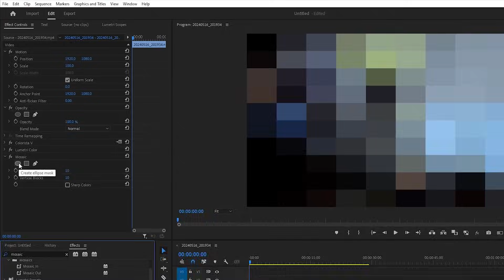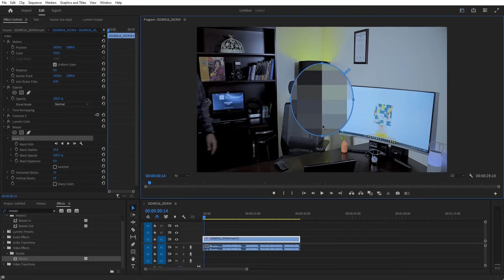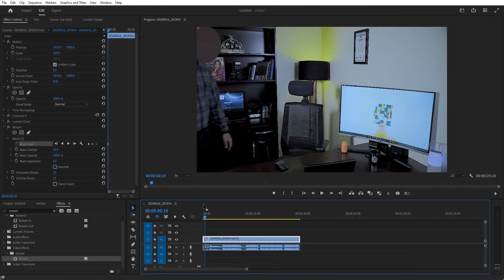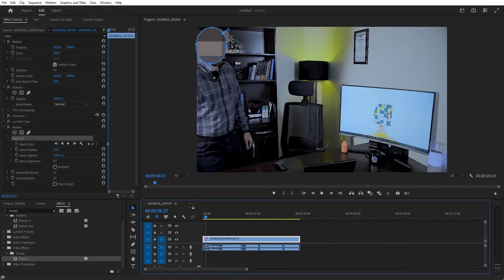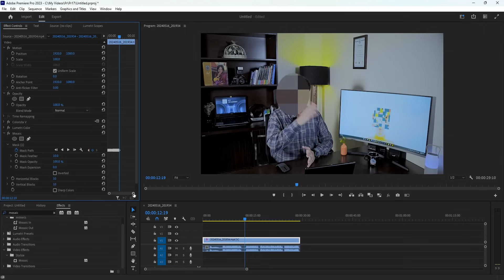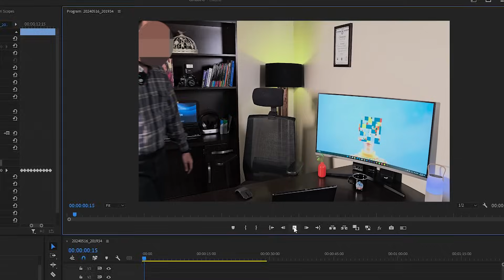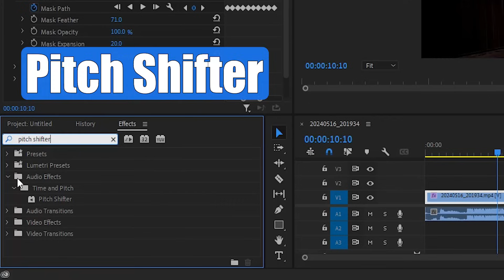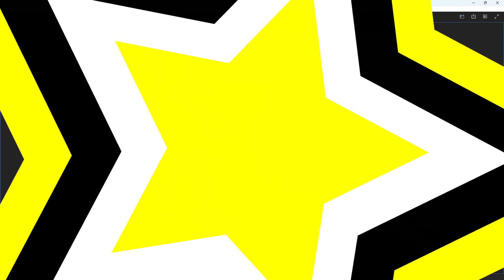✅ آموزش پریمیر : سانسور کردن در پریمیر 🙈🫣😳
تو این ویدیو با همدیگه یاد میگیریم چجوری تو نرم افزار پریمیر سانسور کنیم 🫣
خیلی از مواقع شما میخوایید چهره یه آدم ، لوگو ، تابلو یا حتی یه نوشته یا هر چیز دیگه ای رو تو ویدیوهاتون سانسور کنی😎😁
با این تکنیکی که توی این ویدیو بهتون یاد میدم و با هم کامل تمرین می کنیم ، میتونید هر چیزی که میخواهید رو به راحتی سانسور کنید 😍👌🏻
درست کردن این تکنیک خیلی مورد خاصی نداره ، فقط مراحلی که گفتم و با دقت ببینید و یکم وقت بزارید تا بتونید به قشنگی این افکت و اجرا کنید و آخرشم یه تکنیک عالی برای تغییر صدا هم یاد میدم که میتونید ازش استفاده کنید و به هیجان کارتون اضافه کنید👌🏻🤌🏻❤️

خیلی مخلصم ❤️

⏱️تقسیم بندی زمان ویدیو :
00:00 - شروع ویدیو
01:10 -  استارت نحوه سانسور کردن ویدیو با استفاده از افکت Mosaic
01:32 - ماسک کردن ویدیو و توضیحات در مورد تکنیک Mask
03:10 -  اعمال کردن Mask Path و ایجاد کی فریم برای لایه ماسک
05:12 -  ماسک کردن اتوماتیک سوژه در حرکت توسط پریمیر Track selected mask forward
07:00 -  تمرین بیشتر برای ایجاد و جابجایی کی فریم در حالت Mask Path
08:38 -  اعمال کردن Mask Feather و Mask Expansion
09:38 - تغییر مقدار Horizontal Blocks و Vertical Blocks در افکت Mosaic برای بهتر شدن حالت سانسور
10:03 - ایجاد افکت صدا Pitch Shifter برای تغییر صدا در حالت سانسور شده پریمیر
11:25 - صحبت های پایانی